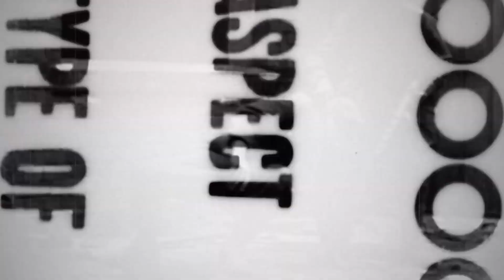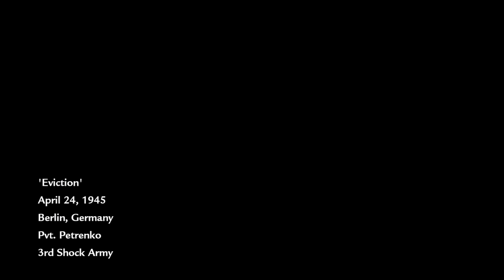Call of duty World at War Part 10 Hello darkness my old friend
MrSteven156 here and no I wasn't talking about lighting.